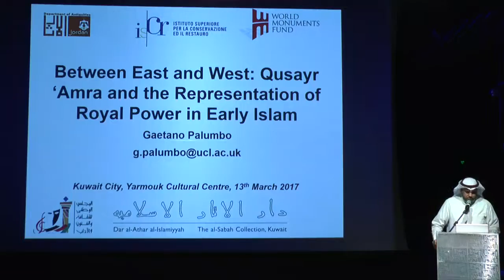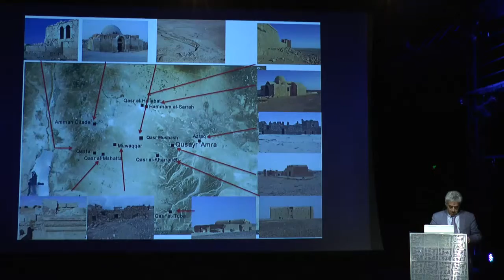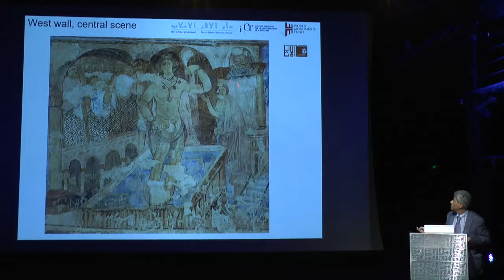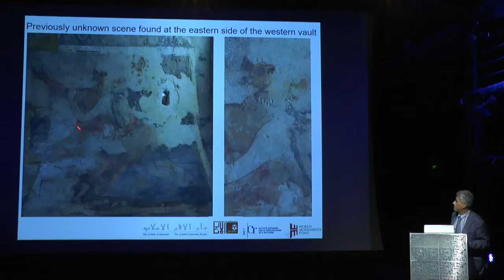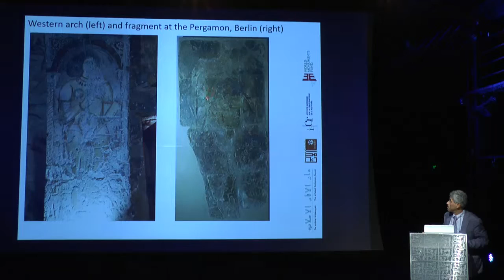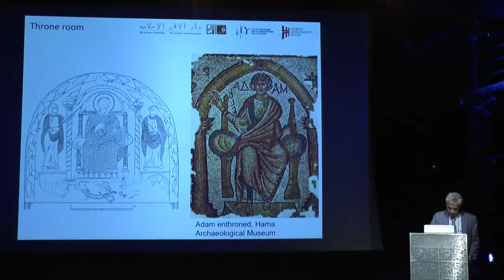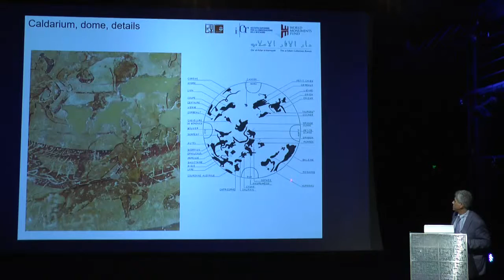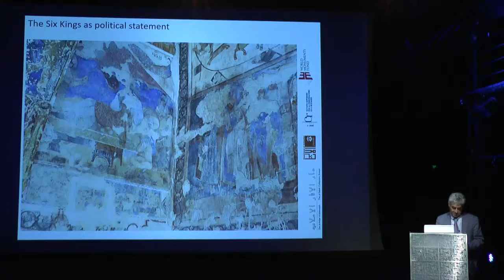Dr. Gaetano Palumbo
Between East and West: Qusayr ‘Amra and the representation of royal power in early Islam

13th March 2017